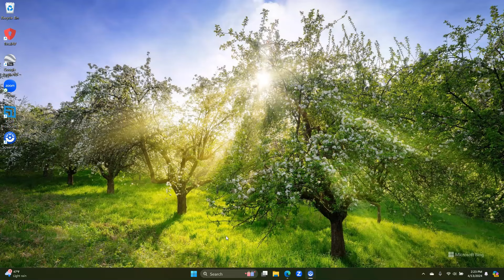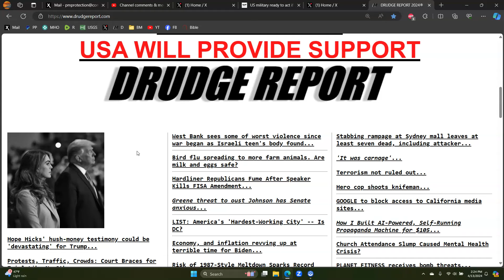Iran Is Attacking Israel!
Praise the Lord, Hallelujah, Thank you Jesus!

MP